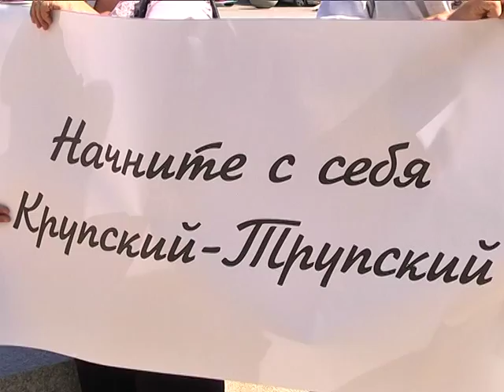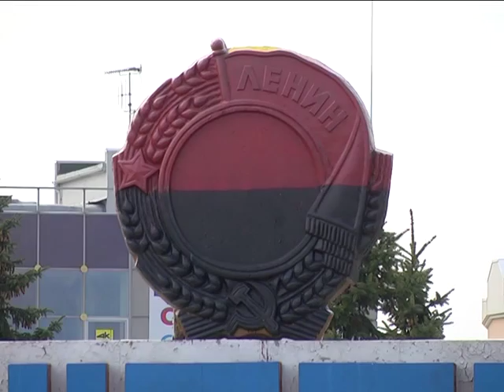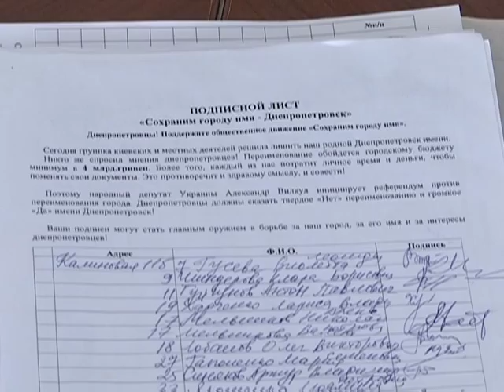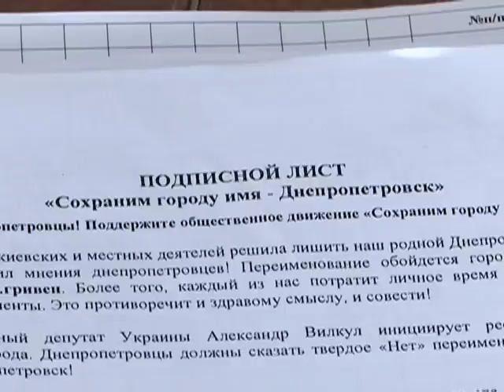Митинг "За Сашу" прошел в Днепропетровске